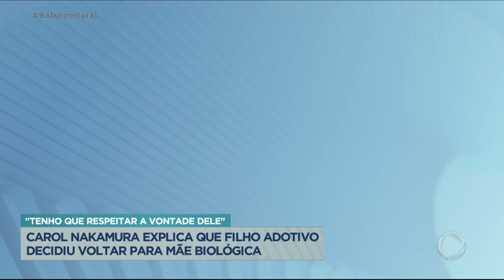Carol Nakamura explica que filho adotivo decidiu voltar para mãe biológica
Ex-dançarina do Faustão Carol Nakamura adotou uma criança e agora o menino pediu para voltar a morar com a mãe biológica. Carol e o marido, o ator Guilherme Leonel, tiveram que aceitar a decisão do próprio Wallace de voltar para a casa anterior. O menino estava com o casal há três anos, desde que tinha nove anos e a família só aguardava a finalização do processo de adoção.